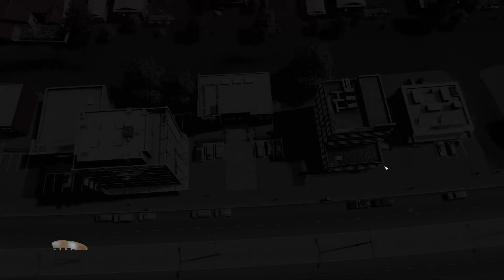Cities Skylines: Campus! -- Part 4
Checking out the latest expansion for Cities Skylines...Campus!

Snail Mail:
P3A 4S8